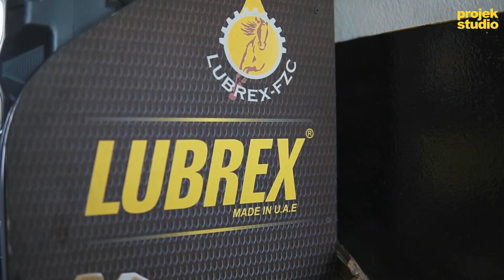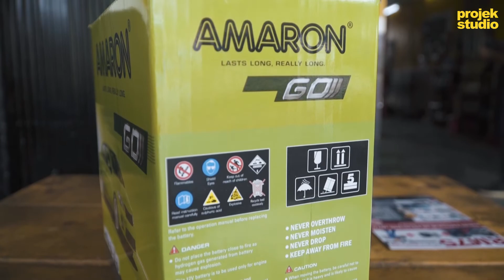Tip Bateri Daripada Nightgarage